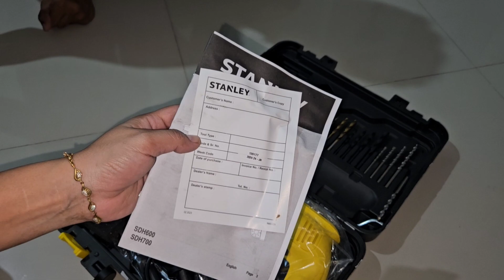STANLEY 13 Hammer drill machine / best Drill machine 120 tool / Unboxing & review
Take a look at this STANLEY SDH600KP-IN DIY 13 mm Hammer Drill Machine and Power & Hand Tool Kit on Flipkart